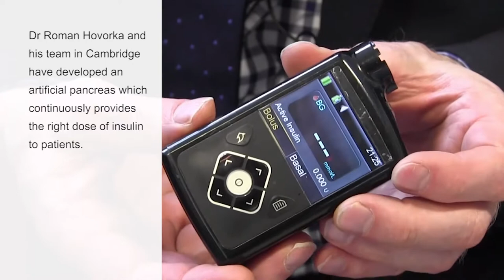NIHR Cambridge BRC Metabolism, endocrinology and bone research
Professor Sir Stephen O’Rahilly talks about the metabolism, endocrinology and bone research at the NIHR Cambridge Biomedical Research Centre, in particular the work in Type 1 diabetes.